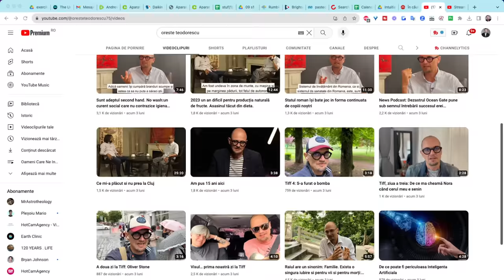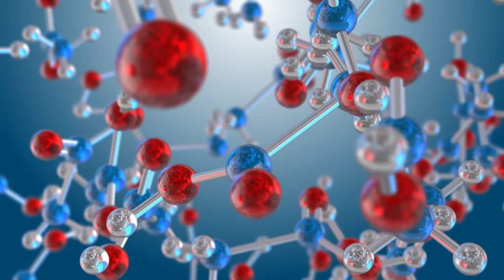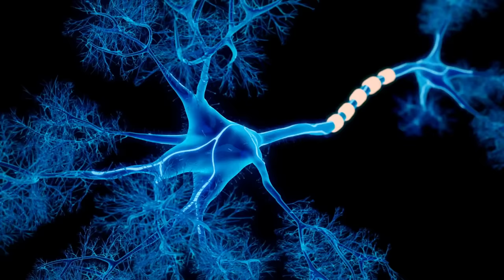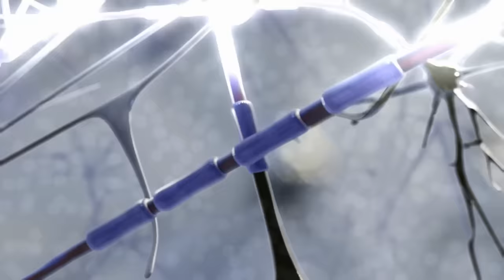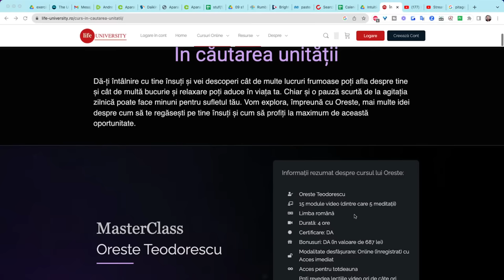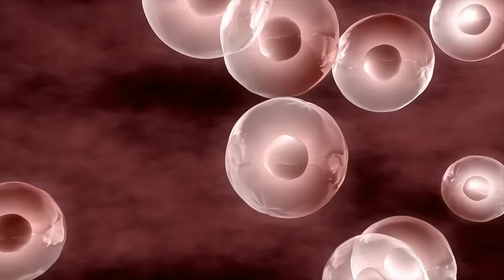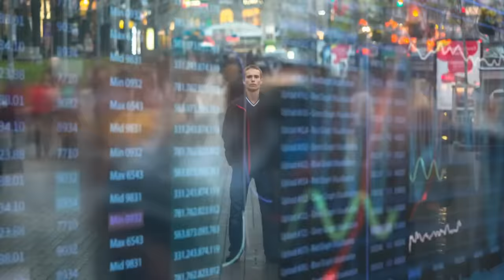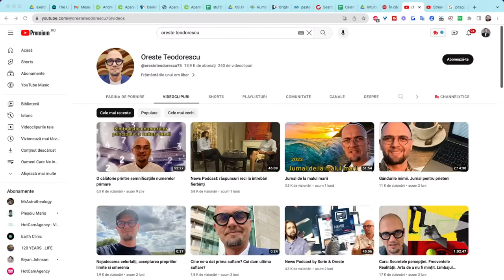Intuiția și Percepția: Cine ne vorbește prin ele? ....cu Oreste Teodorescu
Misterul lumii nevăzute se revelează uneori asupra unor ființe umane. Ne șoptește și ne conduce spre ceva, care uneori, este imposibil sau chiar nu ne-am fi gândit în acea direcție.
Alteori ”șoaptele interne” sunt simple frici sau dileme interioare.
Cum le deosebim?
În această seară, împreună cu @oresteteodorescu75  pe Youtube Live poți veni să împărtășești experiența și intuițiile tale verificate, iar dacă ai întrebări, le vom lua în direct.

Acces Instant si pe viață la toate (trecut, prezent și viitor) Masterclass si Webinarii

VIDEO-URI SPECIAL DESTINATE CELOR CARE MERITĂ MAI MULT DE LA VIAȚĂ ȘI SUNT PREGĂTITE PENTRU AUTOEDUCAȚIE PRIN A SPUNE „LA REVEDERE!”
LA TOATE PROBLEMELE.

Cine este Alexandru Pleșea? Este psiholog, trainer NLP, sociolog, hipnoterapeut și a călătorit în 61 de țări, a luat contact cu 13 culturi și religii din care a învățat de la zeci de maeștri și a creat acest canal de Youtube pentru Performanță în Putere Fizică, Emoțională și Mentală
Aici găsești VIDEOURI care au îndrumat zeci de mii de oameni spre performanțe inimaginabile.

DESCOPERĂ PE ACEST CANAL CUM AJUNGI LA CEA MAI BUNĂ VARIANTA A TA ÎN MAI PUȚIN DE 3 LUNI!

Acces Privat (circuit închis): 30 filme cu TOP 6 Alimente pentru Vindecare Fizică, peste 180 de Videouri: Conferințe, Webinarii, Live-uri, 10 Cursuri Video & Audio, Videouri Private Personale, 20 Meditații